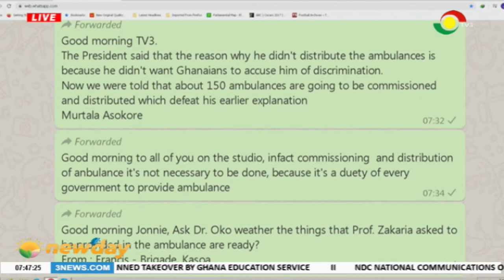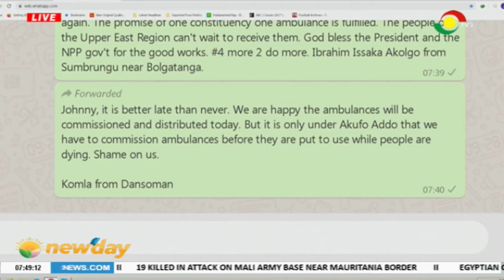NEWSPAPER REVIEW - 28/1/2020